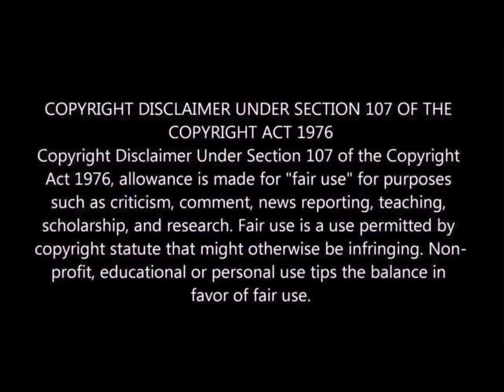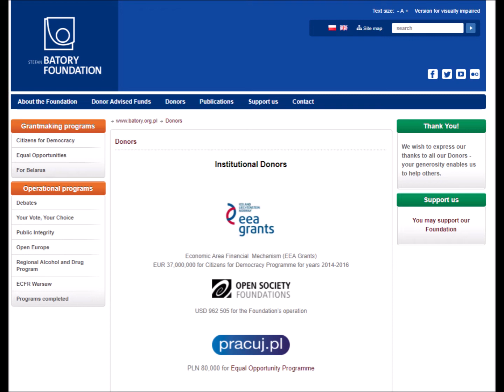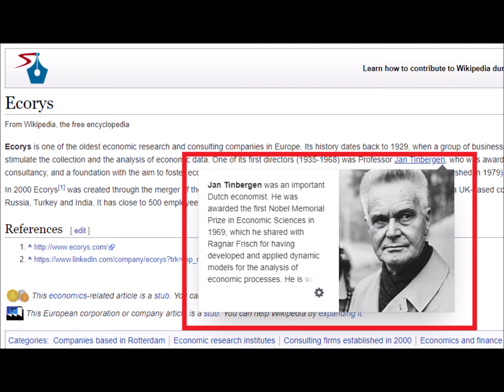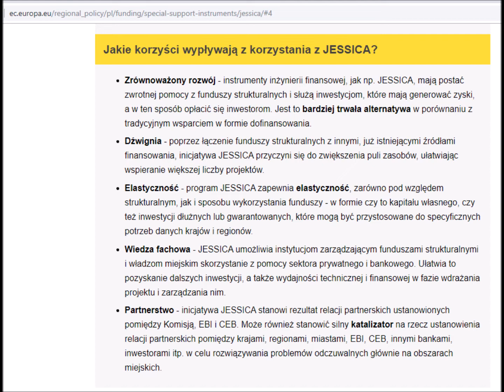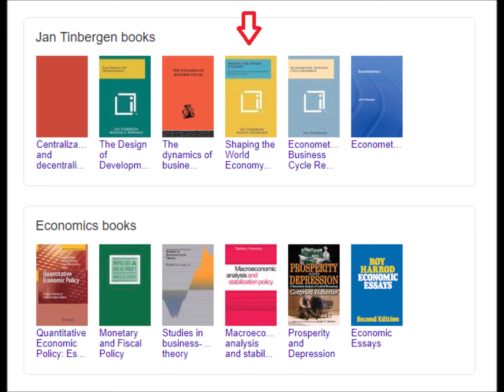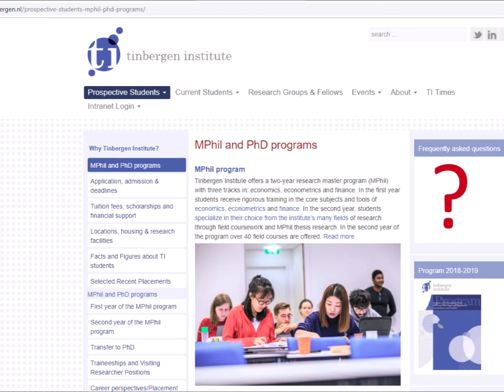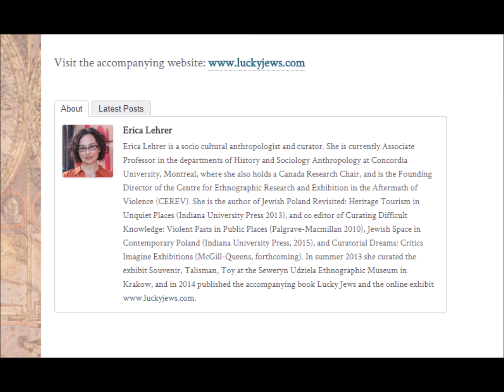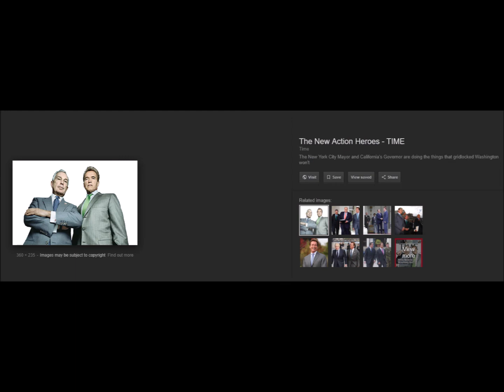Cz. 3 - Kto Nas Sprzedaje? – Organizacja Pozarządowa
Materiały te mogą być wykorzystane bez zastrzeżeń w celu pogłębiania wiedzy dla dobra ludzkości.

I am making such material available in an effort to advance understanding of environmental, political, human rights, economic, democracy, scientific, and social justice issues, etc. I  believe this constitutes a ‘fair use’ of any such copyrighted material as provided for in section 107 of the US Copyright Law.